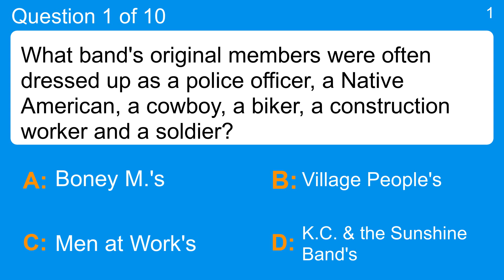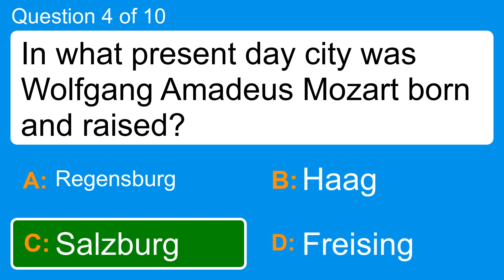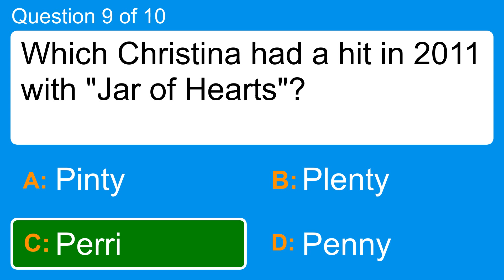Music Quiz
Question 1 : What band's original members were often dressed up as a police officer, a Native American, a cowboy, a biker, a construction worker and a soldier?
 Answer a: Boney M.'s
 Answer b: K.C. & the Sunshine Band's
 Answer c: Men at Work's
 Answer d: Village People's

Question 2 : What group or artist released the critically acclaimed album 'Tommy'?
 Answer a: Jethro Tull
 Answer b: Liz Phair
 Answer c: The Who
 Answer d: The Clipse

Question 3 : Which American artist had hits with, 'Hey Joe' and 'Purple Haze'?
 Answer a: Janis Joplin
 Answer b: Jimi Hendrix
 Answer c: Otis Redding
 Answer d: Patti Smith

Question 4 : In what present day city was Wolfgang Amadeus Mozart born and raised?
 Answer a: Freising
 Answer b: Haag
 Answer c: Regensburg
 Answer d: Salzburg

Question 5 : What artist made the classic song "Tutti Frutti," famous for its "A-wop-bop-a-loo-bop-a-lop-bop-bop!" intro?
 Answer a: Chuck Berry
 Answer b: Ella Fitzgerald
 Answer c: Little Richard
 Answer d: Sam Cooke

Question 6 : Sergei Prokofiev composed a ballet based on what Shakespearian play?
 Answer a: As You Like It
 Answer b: King Lear
 Answer c: Othello
 Answer d: Romeo And Juliet

Question 7 : Which of these was the name of a song by the band Sum 41?
 Answer a: Fat Lip
 Answer b: Fat Eye
 Answer c: Fat Nose
 Answer d: Fat Ear

Question 8 : Which Smashing Pumpkins song is a cover of a Thin Lizzy 1977 UK single release?
 Answer a: Clones (We're All)
 Answer b: Crush
 Answer c: Cupid De Locke
 Answer d: Dancing In The Moonlight

Question 9 : Which Christina had a hit in 2011 with "Jar of Hearts"?
 Answer a: Perri
 Answer b: Penny
 Answer c: Pinty
 Answer d: Plenty

Question 10 : Who said it was "my party and I'd cry if I want to"?
 Answer a: Annette Funicello
 Answer b: Dinah Shore
 Answer c: Diana Ross
 Answer d: Leslie Gore